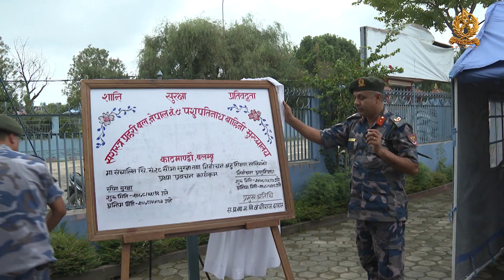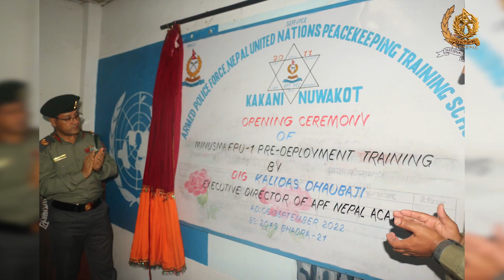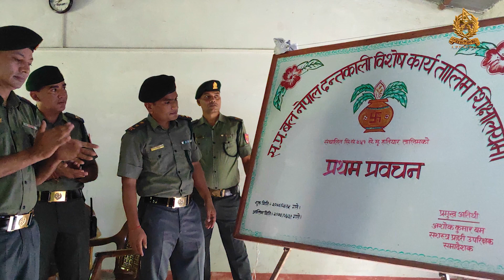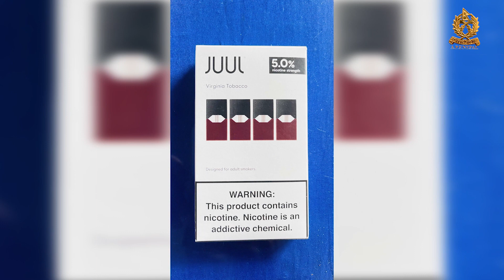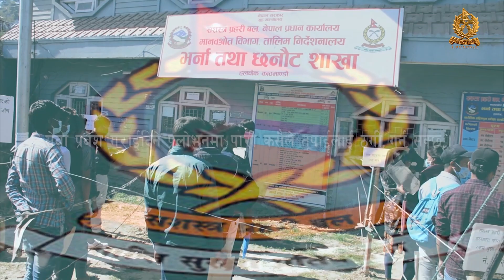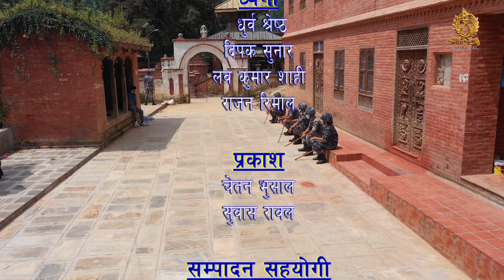SAMARPAN RASTRAKA LAGI Episode 469 (सशस्त्र प्रहरी बल, नेपालको टेलिभिजन कार्यक्रम)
सशस्त्र प्रहरी बल, नेपालका पाक्षीक गतिविधिहरु साथमा चेतनामूलक टेलिचलचित्र "हामी किन यस्तो" को दोस्रो भाग समावेश गरिएको छ यस संस्करणमा ।